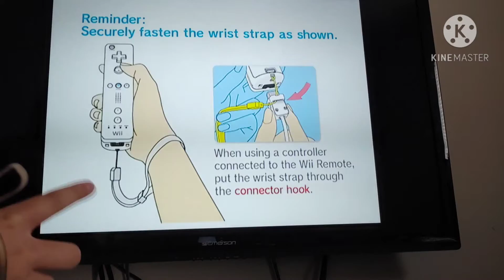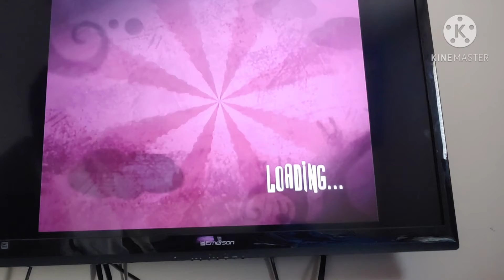circle head play rayman raving rabbids part 10